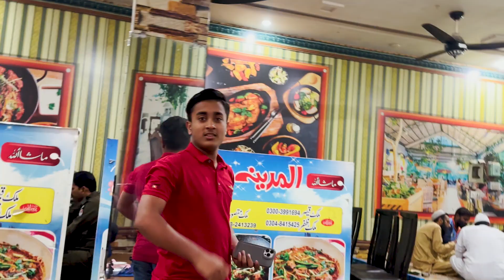Bakra bna kr khya mzay k Bakra😂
🌟 Welcome to Asif Sagar Vlogs.

In This Video:

Dive into a world of exploration, laughter, and genuine moments captured just for you. From travel escapades and foodie finds to behind-the-scenes glimpses of my daily life, this channel is your front-row seat to a rollercoaster of experiences.

Whether I'm wandering through bustling city streets, immersing myself in nature's beauty, or sharing heartfelt stories, every video is crafted to bring a smile to your face and a touch of inspiration to your day.

👇 Share your thoughts, suggestions, or just say hello in the comments below. I can't wait to embark on this journey with you! 🚀✨